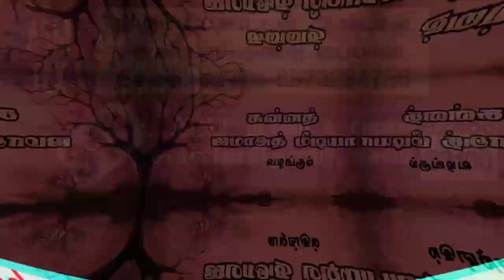அழகிய மரணம் என்பது | "சிந்தனைச்செல்வர்" நைனார்முஹம்மது பாகவி ஹள்ரத்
*ஈருலக தென்றலின் ஹிஜ்ரத் பயணம்*

🎙️ : *"சிந்தனைச்செல்வர்" J.A. நைனார் முஹம்மது பாகவி ஹள்ரத்*

தலைப்பு : *பிள்ளைகளின் முன்னேற்றத்திற்கு பெரிதும் பாடுபடுவது பெற்றோர்களா? ஆசிரியர்களா?*

 *Sunnath Jamath Media**அணித்தலைவர் மறுப்புரை | O.K.S பாகவி | பெற்றோர்களே பிள்ளைகளின் முன்னேற்றத்திற்கு பெரிதும் காரணம்*

 *Sunnath Jamath Media**அணித்தலைவர் மறுப்புரை | முஹம்மத் பிலாலி | ஆசிரியர்களே பிள்ளைகளின் முன்னேற்றத்திற்கு பெரிதும் காரணம்*

தலைப்பு : *பிள்ளைகளின் முன்னேற்றத்திற்கு பெரிதும் காரணம் பெற்றோர்களா? ஆசிரியர்களா?*

🎙️: *ரஃபீஉத்தீன் பாகவி ஹள்ரத்*

⏱️ : 15 நிமிடங்கள்

🎙️: *Hafiz Mohammed Jiaudeen Dhawoodhi*

⏱️ : 11 நிமிடங்கள்

🎙️: *முஹம்மத் பிலாலி M.phil*

⏱️ : 14 நிமிடங்கள்

🎙️: *முஹம்மத் பிலாலி M.phil*

⏱️ : 14 நிமிடங்கள்

 *சுன்னத் ஜமாஅத் மீடியா*ஓமலூர் வட்டார இமாம்கள்பேரவை நடத்திய பட்டிமன்றம்

*ஹிஜ்ரா -  அநியாயக்காரர்களை அடக்க வந்த அகிம்சை பயணம்*

 *146 - வது வார ஜுமுஆபயான் வீடியோ ஒளிபரப்பு*

🎙️ : *J.A. நைனார்முஹம்மது பாகவி ஹள்ரத்*

விழா ஏற்பாடு :
 *ஹாஜி நசீர் அலி சாஹிப், சேலம்*

 *SUNNATH JAMATH MEDIA**புர்தாஷரீஃபில் உள்ள 10 தலைப்புகளும், அவற்றின் அற்புத விளக்கங்களும்*

🎙️ : *"சிந்தனைச்செல்வர்" J.A. நைனார்முஹம்மது பாகவி M.A*

 *SUNNATH JAMATH MEDIA**750 ஆண்டுகளாக புர்தா ஷரிஃப் உலக முஸ்லிம்களிடம் அங்கீகாரம் பெற்றது நபியால்*

 *SUNNATH JAMATH MEDIA**5 நிமிடங்களில் ஒரு சிறப்புரை*

 *"சொல்முரசு" அபூதாஹிர் பாகவி ஹள்ரத் சிறப்புரை*

*மண்ணடி காரி சித்தீக்அலிபாகவி ஹள்ரத் இல்லத்திருமண விழா* (ஷஃபான்11)

 *Sunnath Jamath Media**பாட்டிலேயே திருமண வாழ்த்தை கூறிய தேரிழந்தூர் தாஜுத்தீன் ஃபைஜி அவர்கள்*

 *Sunnath Jamath Media**தவறவிடாது காணவேண்டிய தமிழுரை*

*அரங்கத்தை கலகலப்பாக்கிய தேங்கையார் அற்புத வாழ்த்துரை*

 🎙️ : *ஆலிம் கவிஞர் தேங்கை ஷர்ஃபுத்தீன் ஹள்ரத்*